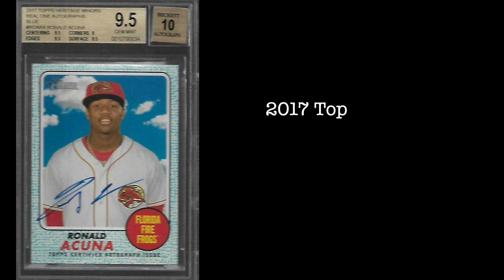Ronald Acuna and his Top 3 Rookie Cards | fivecardguys.com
The future is bright for the Atlanta Braves with young superstars like Ronald Acuna on the team.

Here are the top 3 we chose in our post (and where you can buy his rookie cards online)

Look for all these Acuna cards to increase in value.